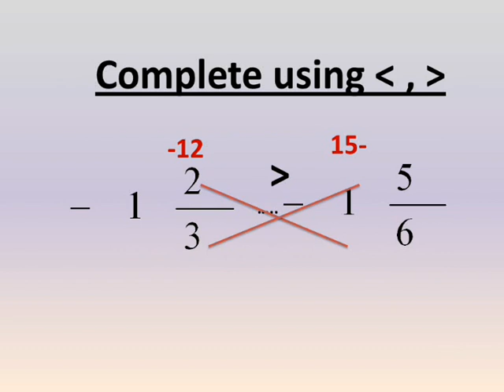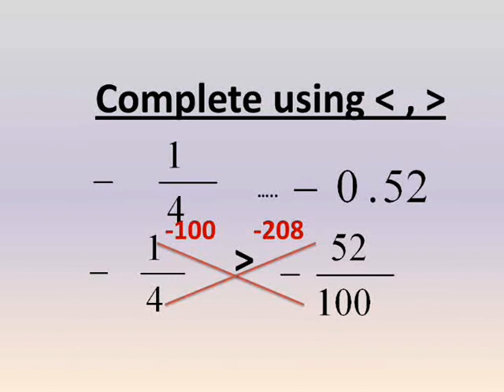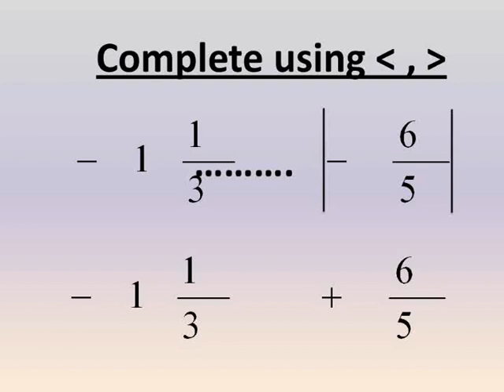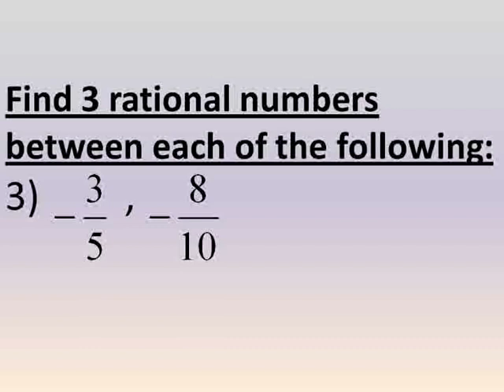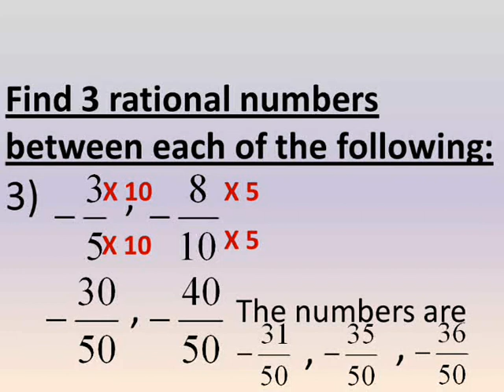prep 1 algebra first term unit 1 comparing & ordering rational numbers جبر اولى اعدادى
شرح دروس رياضيات لغات الصف الاول الاعدادي الترم الاول الوحدة الاولي مقارنة و ترتيب الاعداد